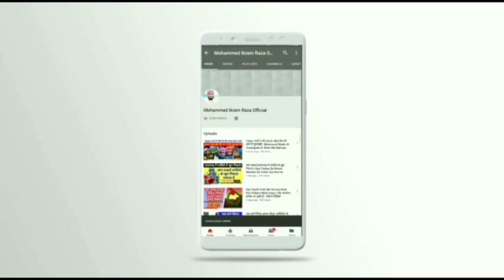इंसान की रूह को तड़पा देने वाला वाकिया | माँ बाप नाफरमानी करने वाली औलाद कान खोल कर सुन लें | Bayan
Allah Hafiz ❤️🙏❤️🙏